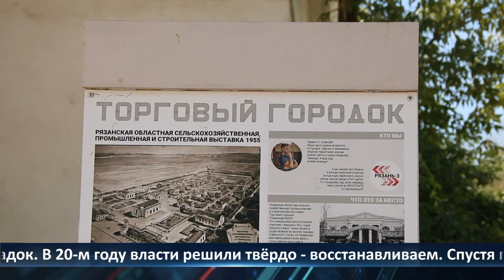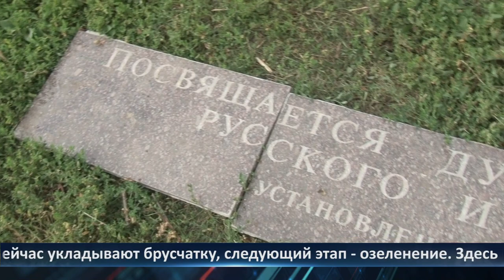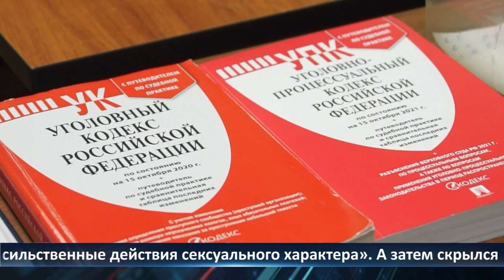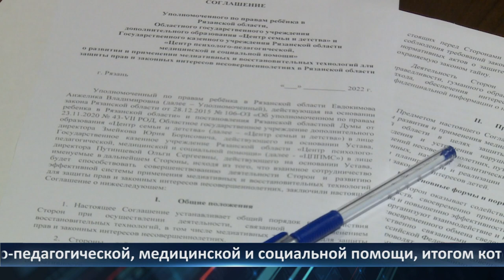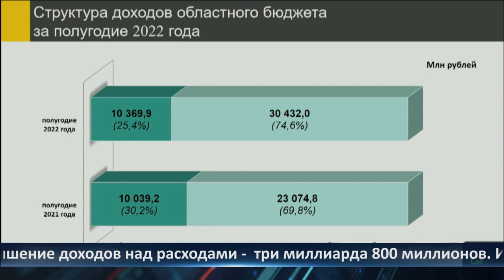День города - новости Рязани 09.08.2022